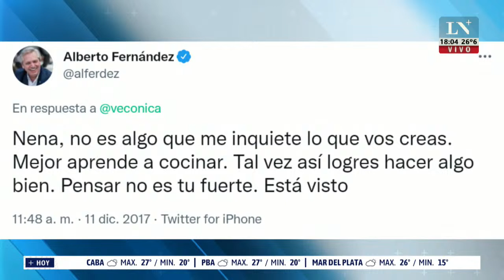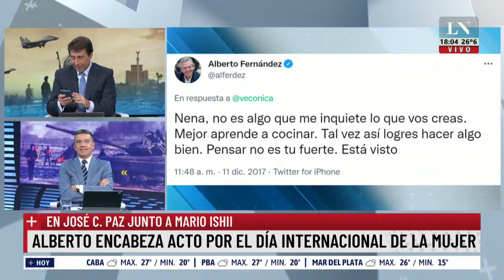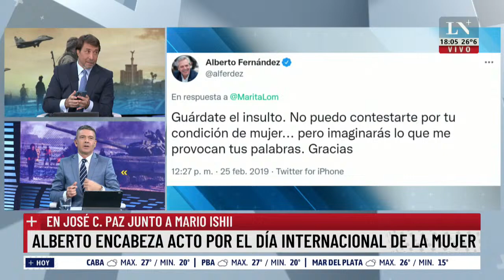8M: entre enero y febrero hubo 54 femicidios en la Argentina. Rossi y Feinmann (08/03/2022)